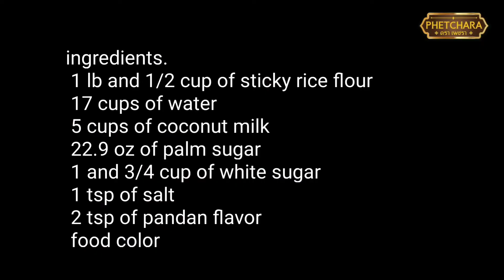How to make Thai caramel candy repice video.😍